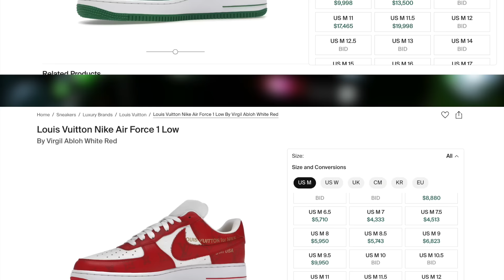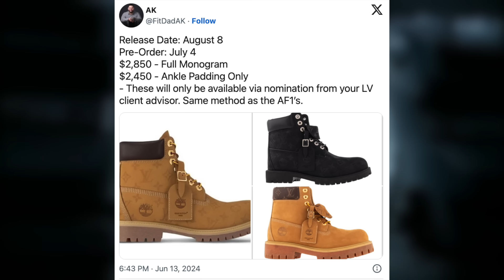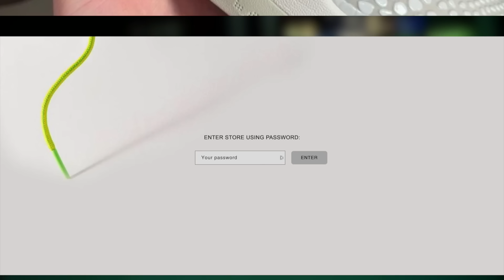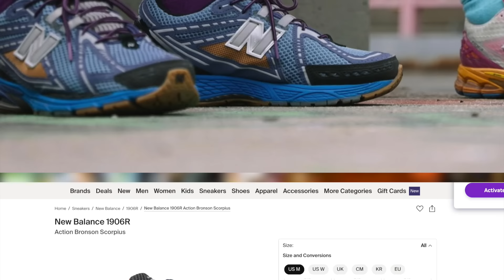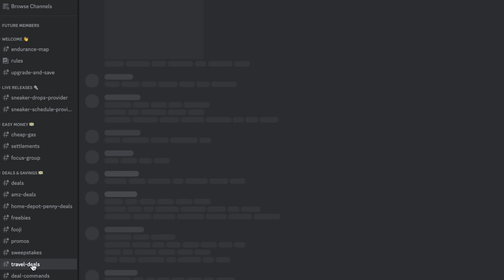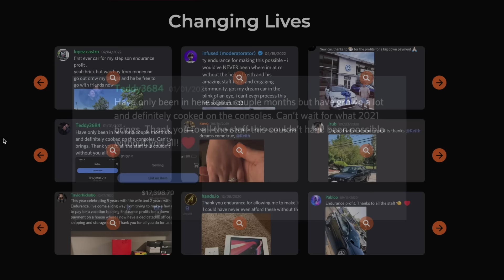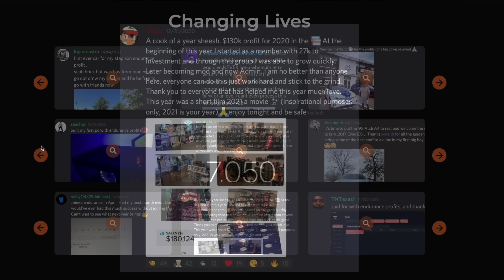AB Shock Drop Details | Louis Vuitton Collab & More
Today I updated you guys on a variety of sneakers, including the upcoming AB Shock Drop.  We already saw 2 of these 3 pairs drop, and this pair should follow the same method.  Good luck!